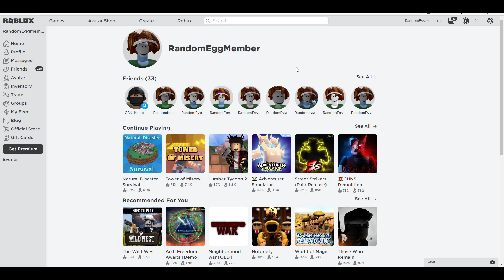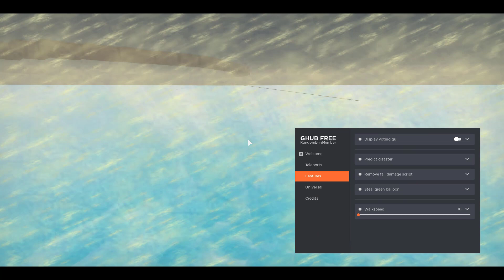ROBLOX Natural Disaster Survival Garfield hub script (WORKING!)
Today video about Natural Disaster Survival Garfield hub
DO NOT CLICK THIS:
Links:
You dont have Executor? Then download EggSploit at the discord server

Executor i use: Synapse X, EggSploit

--Ignore this--

roblox hacks
anime games hacks
how to hack
how to script
how to make a gui
Ro-piece new hack
how to hack roblox
how to hack
new injectors
script hack 2021
pastebin hack
Pro Hacks
hack
gui
Roblox Exploiter Hacks
Roblox Exploiter Scripts
script
exploit
money
aimbot
Roblox exploit
Roblox hack
Roblox Script
Roblox Exploiter
vehicle
simulator
unlimited money
kill all script
synapse x
executor
roblox jailbreak exploit
scripting
fe
lua-multi
roblox exploit
roblox fe exploit
roblox btools
roblox hack
roblox hacker
The new roblox hacker
jojo hack
free stands
worth free
roblox hack 2021
tp fruits
unlimited fruits
project jojo
roblox
autofarm levels
money
Dragon ball
infinite beli
infinite money
tp fruits
tp df
one hit script
one piece millenium
arsenal hack
aresnal script